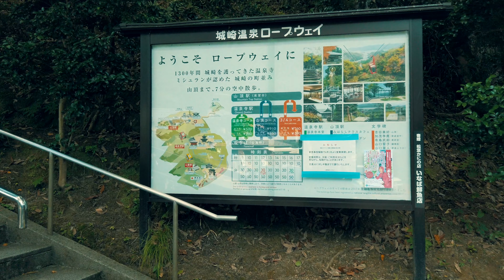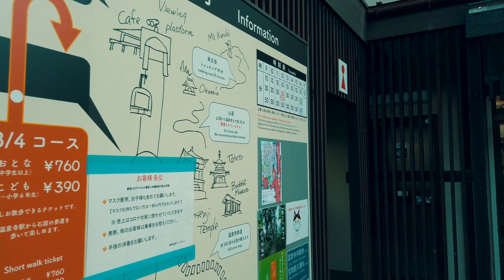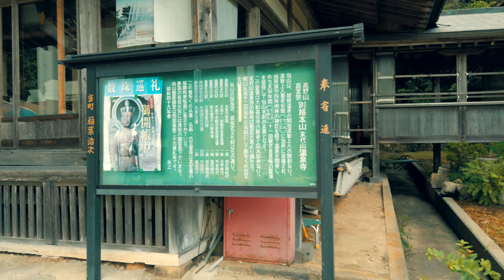【4K Town Walking Japan #240】Kinosaki Part I HYOGO 城镇漫歩 城崎 その１ 兵庫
Kinosaki is one of the hot spring towns facing the Sea of Japan side in the Kansai region. In addition to a number of hot spring inns and bathing facilities called Sotoyu, temples that give you a sense of history and tradition, commercial facilities and ropeways are also available. You can also enjoy it as a tourist spot. For the first walk in two steps, start at JR Kinosaki Onsen Station, cross the city through the back road, and finally take a ropeway to visit the Onsen Temple.

城崎是关西地区面对日本海的温泉小镇之一。 除了许多名为外湯的温泉旅馆和洗浴设施之外，还有可以让您感受到历史和传统感的寺庙，商业设施和索道。 您也可以作为旅游胜地享受它。 第一步，分两步走，从JR城崎温泉站出发，穿过小路穿越城市，最后通过索道参观温泉寺。

城崎は、日本海側に面した、関西地方でも有数の温泉街です。数多くの温泉旅館や外湯と呼ばれる入浴施設の他、歴史と伝統を感じさせる寺院の他、商業施設やロープウェーなども整備されており、古き良き時代の温泉場の雰囲気を味わえると共に、エンタテイメント性豊かな観光地として楽しむこともできます。二回に分けて歩く初回は、JR城崎温泉駅を起点に、裏道も覗きながら街を縦断し、最後はロープウェーで温泉寺を訪ねます。